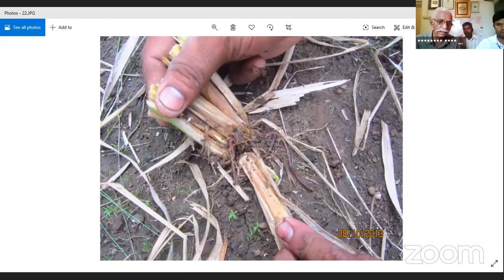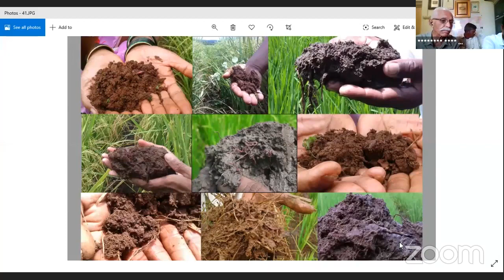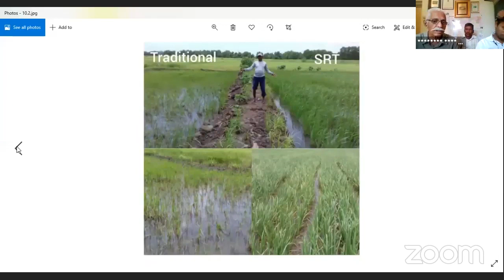शून्य मशागत तंत्रज्ञान एसआरटी ई परिसंवाद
नानाजी देशमुख कृषि संजीवनी प्रकल्पामार्फत दि २२ मे २०२० रोजी "पिकाचा उत्पादन खर्च करणे" या विषयावरील ई परिसंवादामध्ये शून्य मशागत एस आर टी तंत्राबद्दल झालेली चर्चा, शेतकऱ्यांचे अनुभव आणि शंकासमाधान या चित्रफितीमध्ये प्रसिद्ध केले आहे.